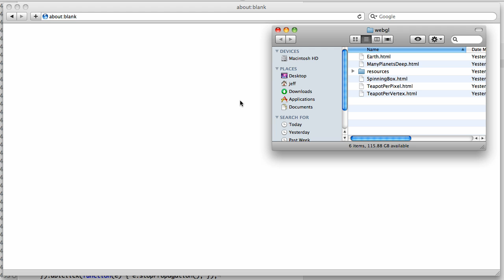WebGL / Canvas 3D Preview in WebKit r48331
Screen capture of the initial layout tests for WebKit's WebGL implementation.